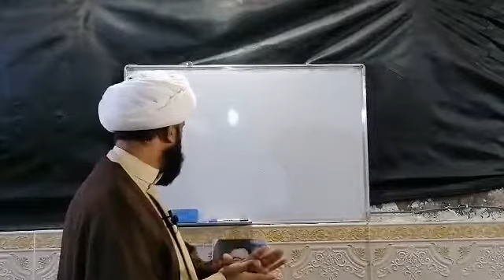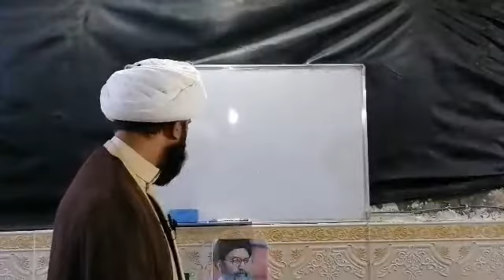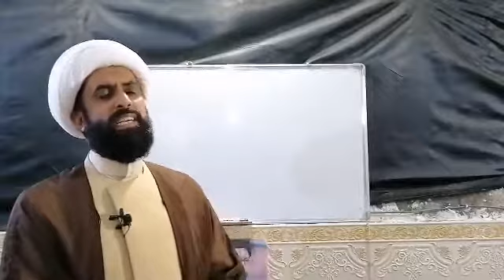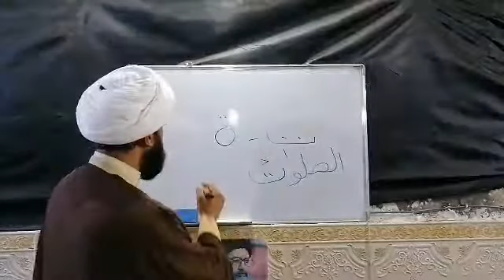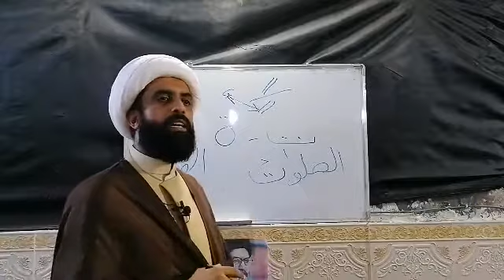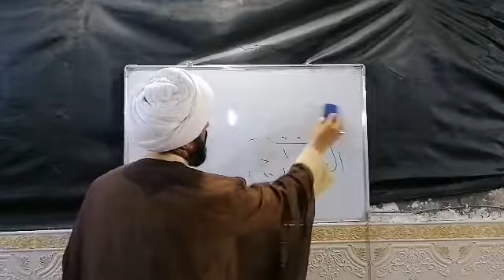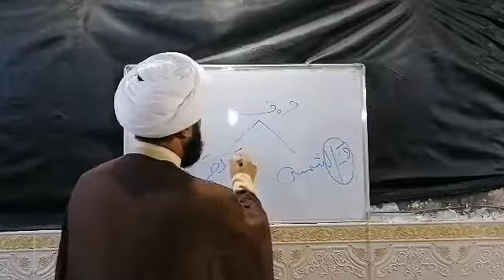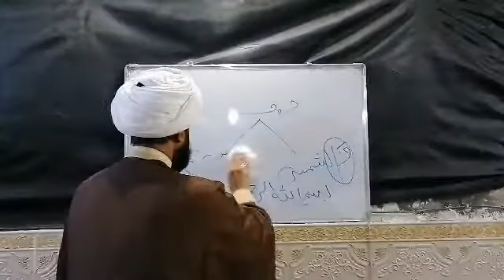Dars4. Tajweed. Janab Molana Sheikh Nazar Abbas Muthari shb